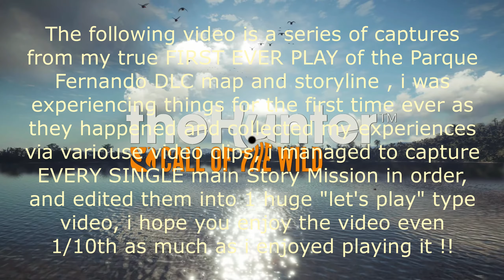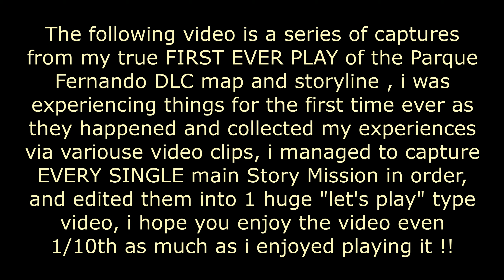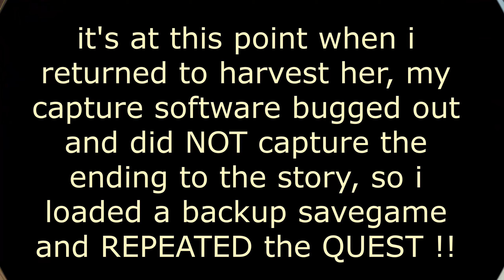DLC Parque Fernando Full Story Play-through, RE-EDIT and RE-ENCODE now 1440p 60fps !!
i managed to re-encode my parque fernando play-through at higher resolution and quality than before, i also slightly changed minor things in the edit, and also added the full parque fernando trailer to the start of the video ! i hope you enjoy the vid even 1/10th as much as i enjoyed playing it !